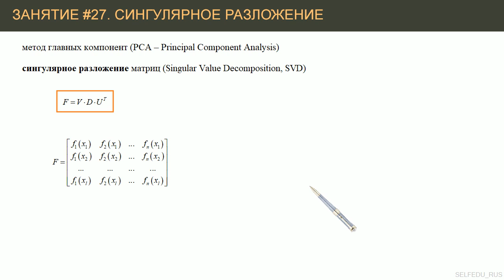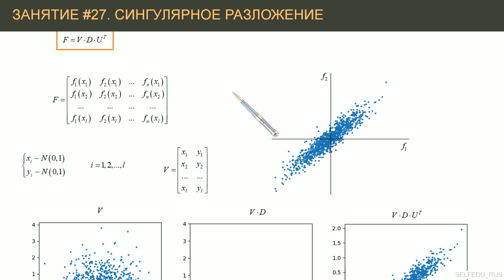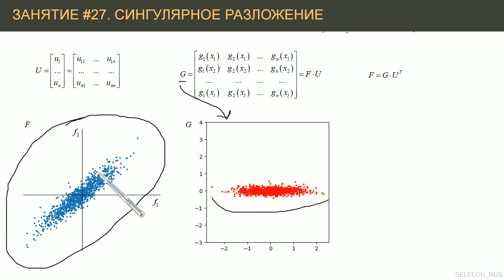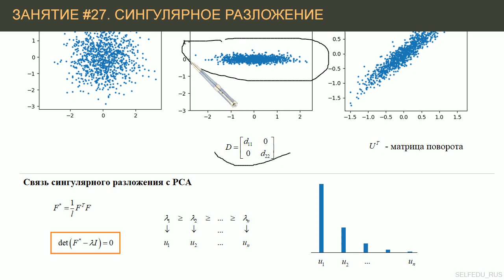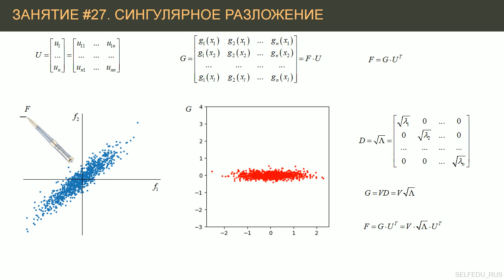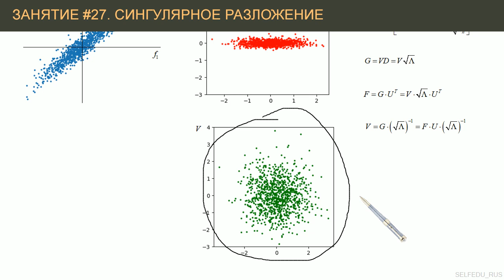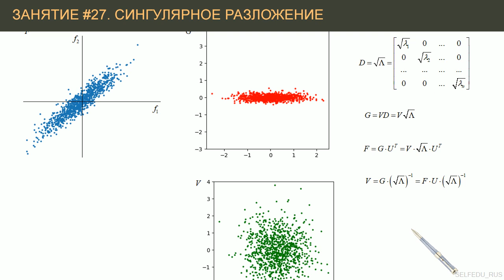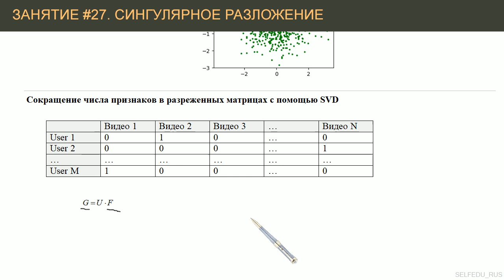#27. Сингулярное разложение и его связь с PCA | Машинное обучение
Что такое сингулярное разложение матриц (Singular Value Decomposition, SVD). Связь сингулярного разложения с методом главных компонент.